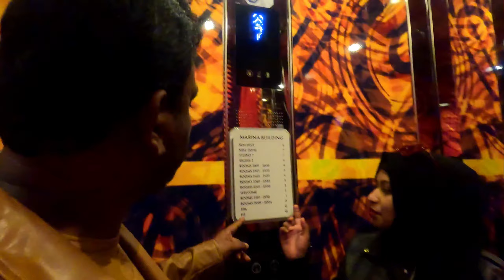W Hotel Abu Dhabi Yas Island